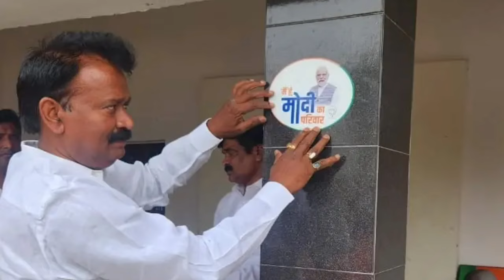Uttar Pradesh TOP 5 मौर्या नेता जिनके बारे में जानकारी नहीं होगी